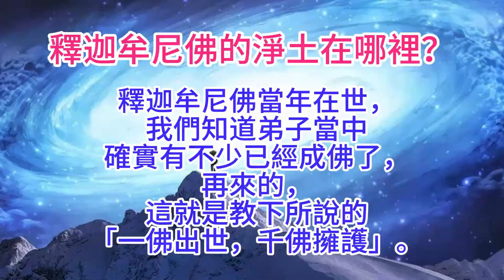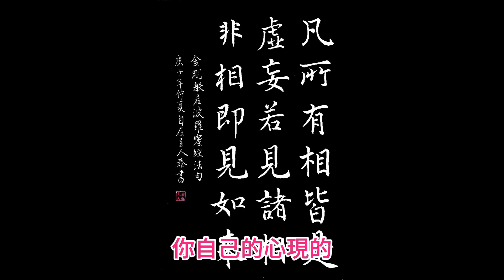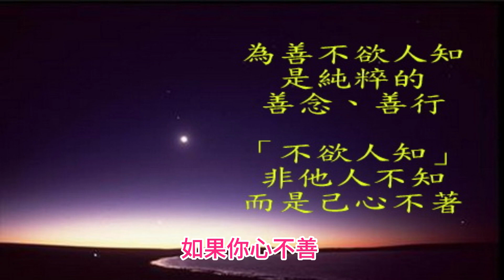釋迦牟尼佛的淨土在哪裡？釋迦牟尼佛當年在世，我們知道弟子當中確實有不少已經成佛了，再來的，這就是教下所說的「一佛出世，千佛擁護」。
釋迦牟尼佛當年在世，我們知道弟子當中確實有不少已經成佛了，再來的，這就是教下所說的「一佛出世，千佛擁護」。
好像唱一台戲一樣，這一尊佛出世，他唱主角，還有很多諸佛來給他唱配角，甚至於扛小旗、跑龍套的，那是主角的老師。台上台下不一樣，為什麼？圓滿度眾生的功德，這台戲才能唱得好。
所以諸佛菩薩到這個世間來應化，叫遊戲神通，這句話形容得非常的巧妙，真正是遊戲神通。他當然有能力，又何況佛以神通示現。
像釋迦牟尼佛一樣，釋迦牟尼佛也做過這個事情，也有人問他老人家，你老人家的淨土在哪裡？佛坐在座位上，是雙盤，腿雙盤，佛把右腳放下來，足尖按到地，這個世界立刻就變成琉璃世界，大家看見了，淨土就在此地。佛再把腿收回來，再盤起來，這個現象就不見了。由此可知，這個境界，《華嚴》上說得好，「唯心所現，唯識所變」。
如果我們今天，此時此處把妄想分別執著統統放下，這一放下我們居住的環境是什麼？跟極樂世界一樣，大地是琉璃，你所看到所有的都是七寶變現的，跟極樂世界沒有兩樣，實報莊嚴土就現前了。你自己的心現的，自己的識變的，因為實報土沒有識了，妄想放下，妄想是起心動念，這個東西放下就轉識成智。
所以境界不是真的，幻相！一切法從心想生，就解決了這個問題。你心地要是善，你心地純善，你看到現前這個世界沒有一樣不善，你看到每一個人都是好人，每一樁事情都是好事，人人是好人，事事是好事。如果你心不善，你看這個世間人沒一個是好人，所有事沒有一樁是好事，這不是從心轉嗎？
十法界依正莊嚴不是真的，隨著你的意念，境界在轉變，各人變各人自己的境界。所以有「同分妄見」、有「別業妄見」，《楞嚴經》上佛講的，就在當前，沒有絲毫隔礙。我們明白這個道理，了解事實真相，對這些問題一點懷疑就沒有。
文摘恭錄—淨土大經解演義（第一八六集）